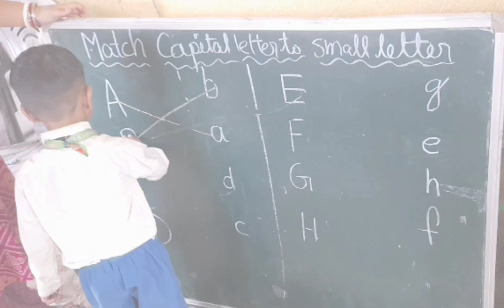Match capital letters with their small letters#capitalletters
Match capital letter with small letter for beginners
Match capital letter with small letter for kindergarten
Match capital letter with small letter for toddlers
match capital letter with small letter
Capital small letter matching
alphabet recognition for preschoolers
matching uppercase and lowercase
alphabet recognition matching
Big and small letters matching
how to teach the alphabets matching